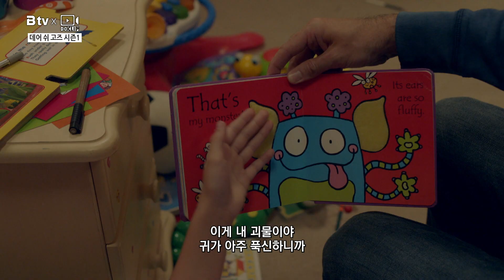B tv x 두클립 : 데어 쉬 고즈 시즌1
발달장애를 가지고 있는 로지는 한 눈을 팔면 우유를 머리에 쏟거나,
욕조 안에 휴대폰을 넣는 등 생각지 못한 사고를 계속 친다.

에밀리에게는 그런 로지가 마치 인간의 수명을 가진
애완동물을 키우는 것처럼 버겁게 느껴진다.
알콜 중독자인 남편 사이먼도 아이를 제대로 돌보지 않고
술을 마시러 가거나, 집에 있을 때는 취한 모습만을 보여준다.

그런 힘든 현실에 에밀리는
로지의 유모차를 사이먼이 끌고 있을 때 버스가 덮쳐
둘은 죽고 자신과 아들 벤은 새로운 시작을 하는 상상을 하기도 하는데…
‘데어 쉬 고즈 시즌1’

오늘 소개해 드린 시리즈는 B tv에서 보실 수 있습니다.